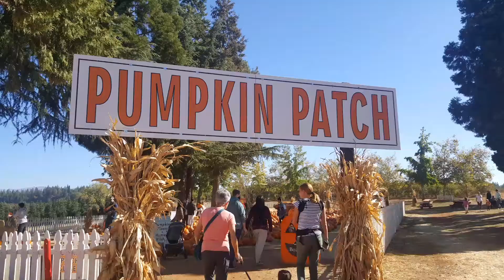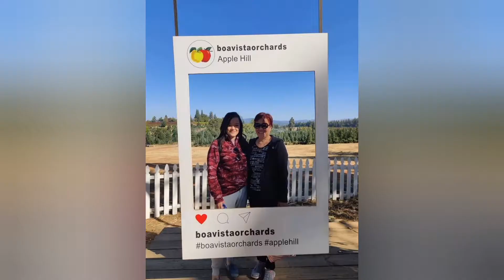VISITING APPLE HILL/PUMPKIN PATCH/EL DORADO COUNTY,CALIFORNIA/mamamelvlogs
If You Are New To This Channel...Pls.Don't Forget To Subscribe/Like And Comment ...If You Not Haven't Yet And I Am Happy To Have You Here...Click The Bell Notification Button To Notify You For New Upcoming Videos...Maraming Salamat!

Staysafeeveryone
Godbless!